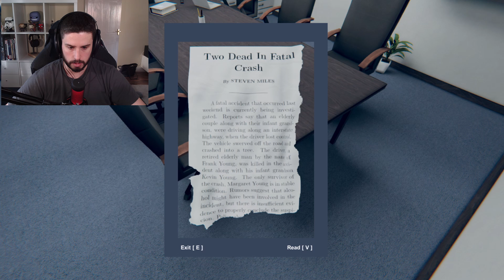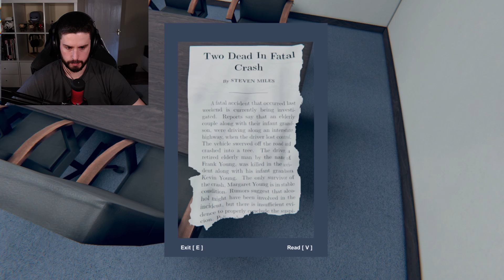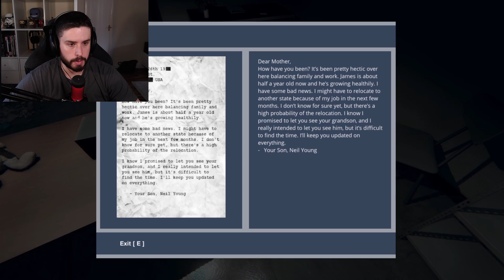Grandma is Scary! God's Basement 01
I have a go at a horror game that's been in my steam wishlist for a long time, God's Basement.